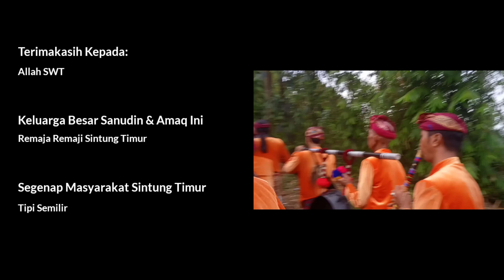Viral Pengantin Cantik Ini Di Iringi Gendang Beleq Gema Agung Gunung Agung